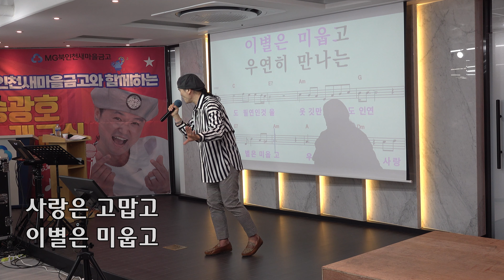사랑은 고맙고 이별은 미웁고/원곡 김성기/송광호노래교실 (MG 새마을금고 북인천 두리)